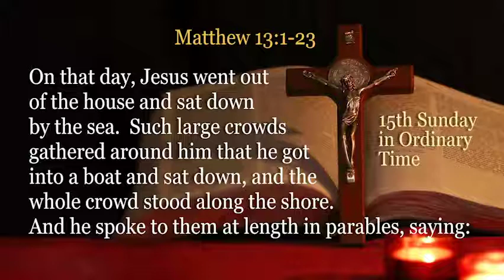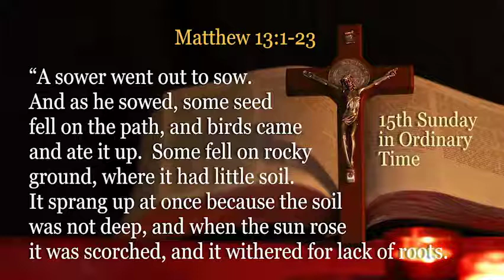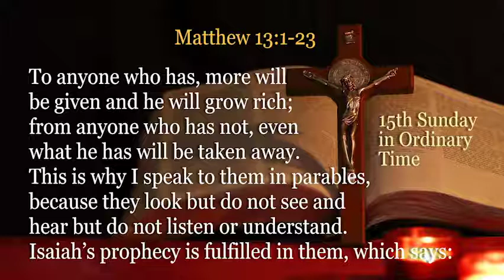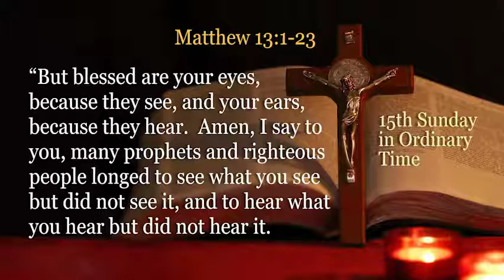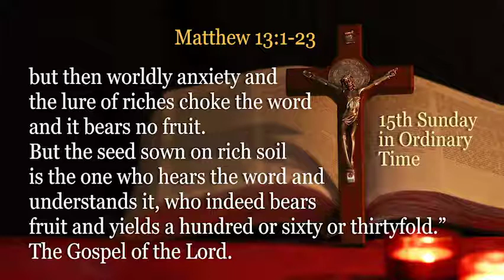1706: Watering The Soul